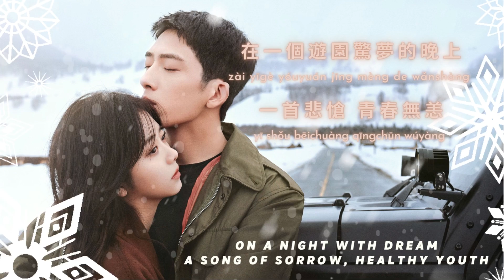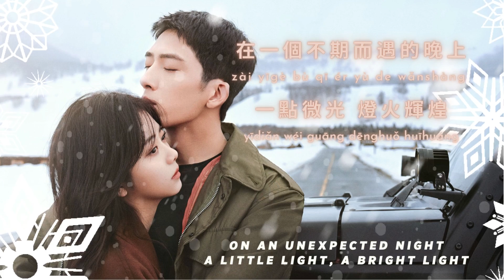(Road Home) 青春无恙【Qing Chun Wu Yang】|张远 Zhang Yuan| Pinyin + English Translation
From Chinese Drama《归路》 (English title: The Road Home)
Adapted from the novel "Road Home" (归路) by Mo Bao Fei Bao (墨宝非宝)
Gui Xiao and Lu Yan Chen met at school – in a middle school playground.
They fell in love with one another at first sight.
As they grew older, their feelings for one another grew ever stronger.
They became inseparable and hoped to spend the rest of their lives together.
But life has other plans for them.

Original singer: 蘇醒 Allen Su

IF YOU ARE THE OWNER
Pictures and video sound are not own by me.
I have no intention to exploit your work, I am just purely I like your voice and want to share them.
Please don't send the copyright request.
Hope you well and have a nice day.

LYRICS
你一定偷偷收藏了好多的風霜
等待遇到一個人可以懂得品嚐
在一個有酒有風的晚上
半個月亮 月亮

你一定默默擦拭了好久的時光
深知生命在靜默如謎時才有光
在一個無人知曉的晚上
一地清涼 清涼

你一定偷偷去過了最遠的地方
帶回盛夏的綠氧和秋天的落黃
在一個遊園驚夢的晚上
一首悲愴 青春無恙

一地清涼

你一定靜靜望向夢開始的地方
帶著微甜的春光和初雪的晴朗
在一個不期而遇的晚上
一點微光 燈火輝煌

你一定默默駛過了命運的海洋
親吻驕傲的熱浪 擁抱落淚的星光
在一個淡而無味的晚上
一碗平常 滿心渴望